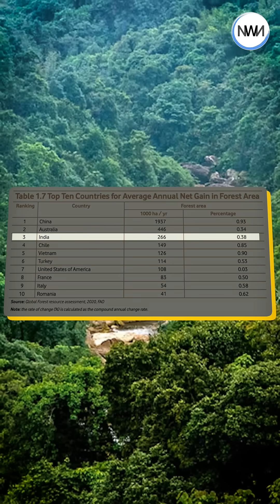Shocking Forest Growth Stats in India’s Forest Report 2023!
Good News for India! 🌳

According to the India State of Forest Report 2023, our forest and tree cover now spans 25.17% of the country’s total area. Here's the breakdown:
🌲 21.76% is forest cover (7.15 lakh sq. km).
🌴 3.41% is tree cover (1,289 sq. km).

This progress includes:
📈 A 1,445 sq. km increase in forest cover compared to 2021.
🎋 Bamboo cover as part of the tree cover.

Forest cover includes land with over 10% tree canopy density (minimum one hectare).
Tree cover refers to trees outside forests on land smaller than one hectare, like plantations.

The report also highlights India’s progress in reducing carbon emissions.
🌍 2.29 billion tonnes of carbon sink added since 2005—on track to achieve the 2.5 billion-tonne target by 2030 under the Paris Agreement.

Released by Union Environment Minister Bhupender Yadav in Dehradun, the report uses advanced satellite data (Resourcesat by ISRO) to provide a detailed picture of India’s green progress.

As per some reports, new data seems to hide more than it reveals! News With Navya will break it all down—no speculations, no doom and gloom—just FACTS.

Welcome to News with Navya, where climate action meets hope! 🌍 Our channel shares solutions, inspiring stories, and positive progress. We simplify complex reports, help you understand how climate change affects you, and guide you on what to do about it. We focus on what’s working and how we can all help. Expect unexpected content that will inspire you to act!

Each story we create is the result of thorough research, careful scripting, and thoughtful editing. We pour our efforts into every detail to ensure that we bring you meaningful and impactful content. Your support helps us continue this important work and share more stories that inspire change. If you believe in our mission, you can make a difference by contributing Every contribution, big or small, plays a vital role in making our work possible. Thank you for helping us create a better future!